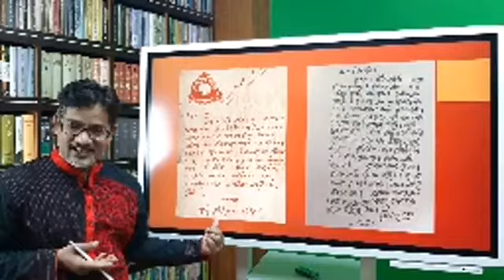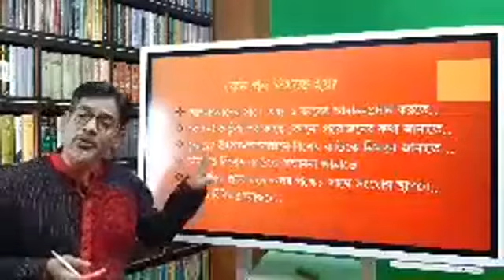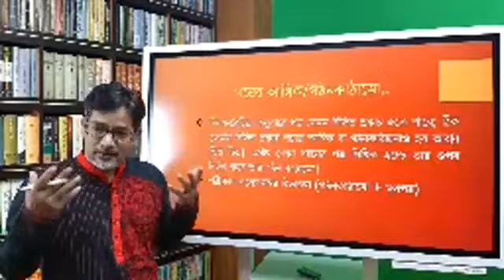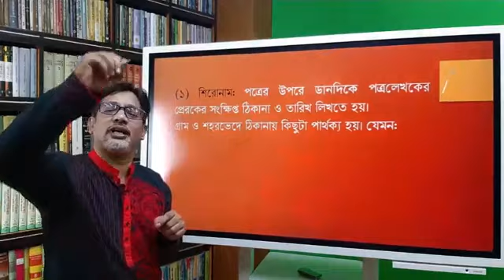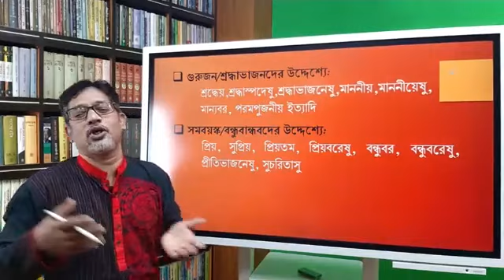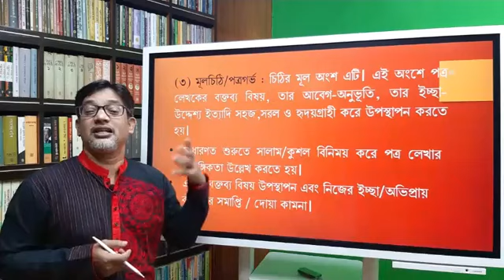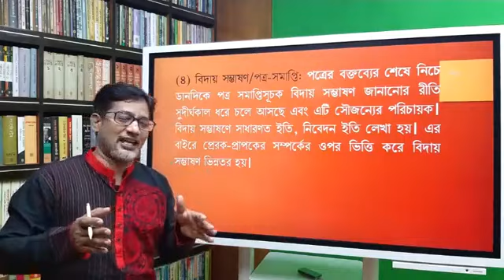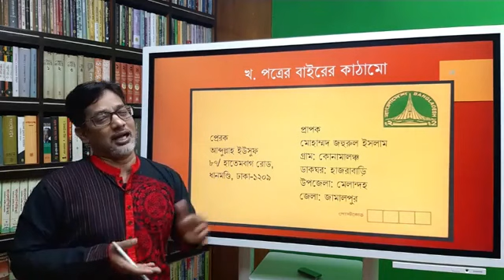পত্র লিখন কলা - কৌশল (পর্ব ১)।। ০৩ জুন ২০২০ ।। বাংলা ।। একাদশ - দ্বাদশ ।। কিশোর বাতায়ন লাইভ ক্লাস